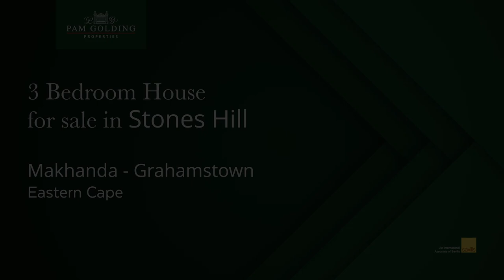3 bedroom house for sale in Grahamstown (Makhanda) | Pam Golding Properties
Welcome to Stones Hill, where you can enjoy the best of both worlds - the convenience of town and work just a 5-minute drive away while being able to retreat to peace and tranquillity at the end of the day. This well-positioned property is the perfect home for your family, including your beloved fur babies.

The property features 3 bedrooms located on one wing, offering privacy and a dedicated space for each family member. The living spaces are designed for comfort and relaxation, with a cozy lounge where you can unwind after a long day, and an open-plan kitchen and dining room that is perfect for entertaining guests. The kitchen has been beautifully renovated, catering to the needs of even the most discerning home chef.

Step outside onto the large patio, ideal for hosting afternoon gatherings, enjoying sunsets with a refreshing drink, or indulging in leisurely Sunday lunches. From here, you can overlook the sparkling pool, creating a resort-like ambience in your own backyard. The property is set in a waterwise garden, adorned with magnificent trees that provide shade and beauty.

An added bonus of this property is the presence of two income-generating cottages, which can help with bond repayments or provide accommodation for extended family members or guests. Additionally, water tanks have been installed to ensure a steady water supply at all times, offering peace of mind.

Don't miss the opportunity to make this exceptional property your own.